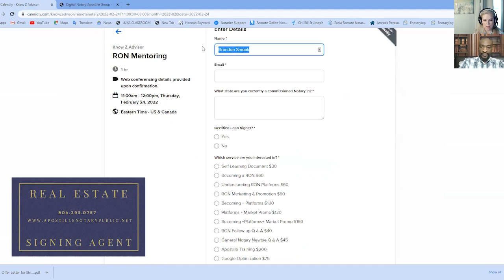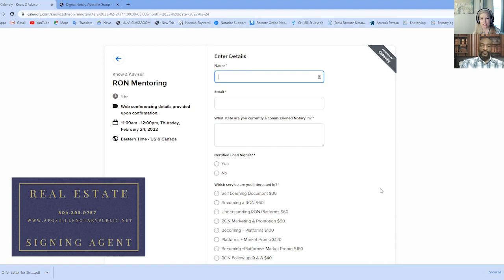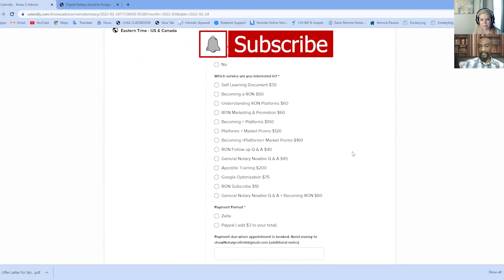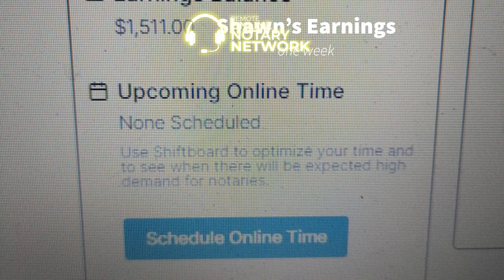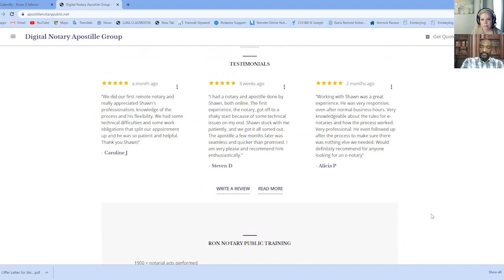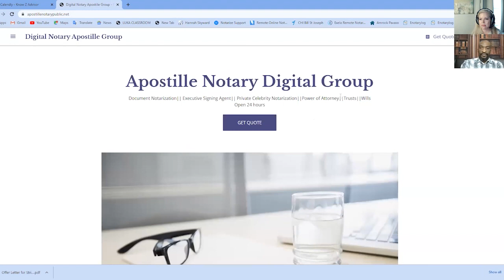STOP Thinking Like a Mobile Notary. START Thinking Like a Global Notary! ***SHAWN COFIELD***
Remote Online Notary Network brings you content to help you learn how to build your online notarization business to the next level.

Shawn Cofield is an online notary in Virginia. A highly experienced online notary with a talent for forming connections coast to coast, Shawn's mantra is, "Stop thinking like a mobile notary. Start thinking like a global notary."

Shawn has worked extensively on Notarize.com, OneNotary.US, and other online notarization platforms.

Shawn has numerous certifications, including The American Bankers Association ABA Certificate of Deposit Compliance, and "The World of Apostilles," taught by Judi Lawrence. Shawn assists people obtaining the authentications (apostilles) they need to accompany a variety of documentation abroad.